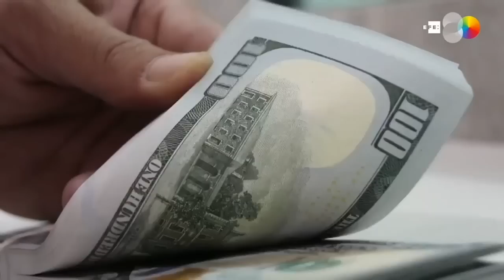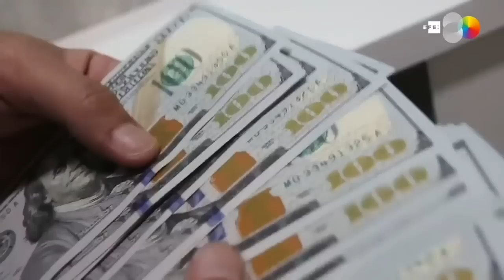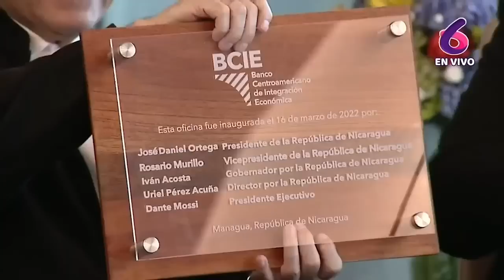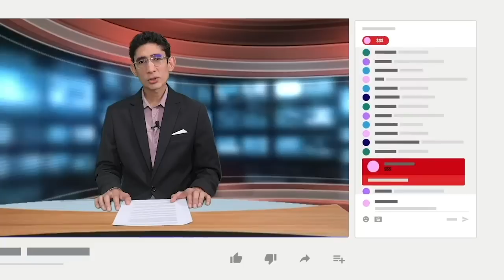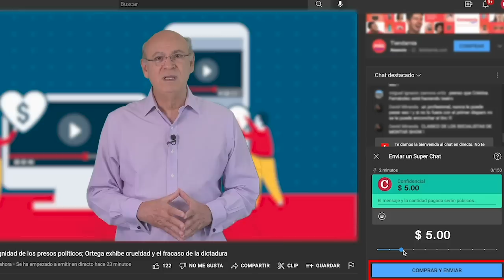Hugo Martínez: "El BCIE debería enfocarse más en proyectos de "integración regional"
El excanciller de El Salvador, Hugo Martínez, presentará una investigación sobre el BCIE a donantes y entre sus recomendaciones está la mejoría en la transparencia del manejo de los préstamos que otorga esta institución financiera.
Martínez asegura que este banco, presidido por el hondureño Dante Mossi, ha perdido de vista el que debería ser el foco de su atención: la integración centroamericana, y trabaja más en el otorgamiento de préstamos para asuntos coyunturales de los países miembros, incluso políticos.